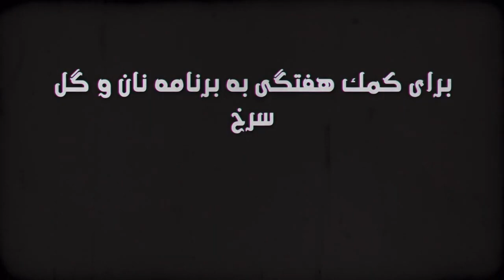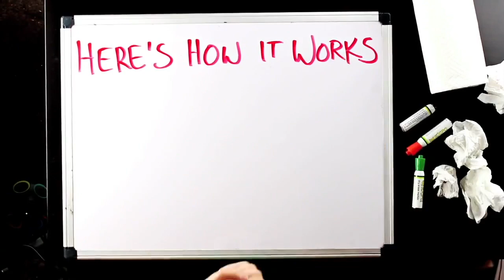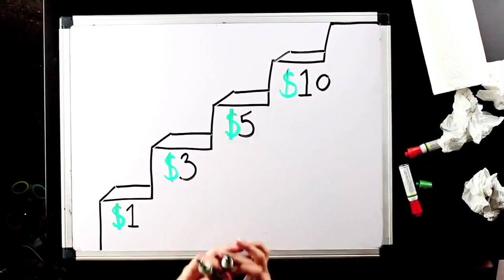حقوق پناهندگى و کرامت انسانی؛ نان و گل سرخ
حقوق پناهندگى و کرامت انسانی
اخبار: بهروز بوچانى و جنايي كردن حقوق پناهندگى
مصاحبه: عمر ماكرم٬ بنيانگذار مسلمانان سابق سوئد